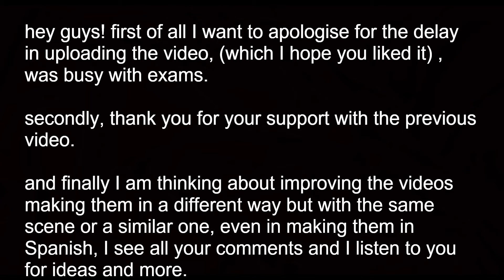elastigirl stuck (this time she is caught)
in this version of the elastigirl incredible scene she is discovered by the cameras and caught, I hope you enjoy the video "sorry for the delay I had exams and personal problems, but it's all resolved" see you in comments!!.